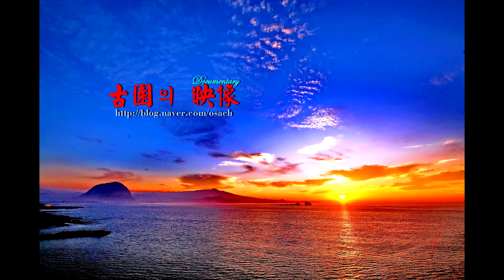평화음악회 05 우담바라어린이합창단_원불교